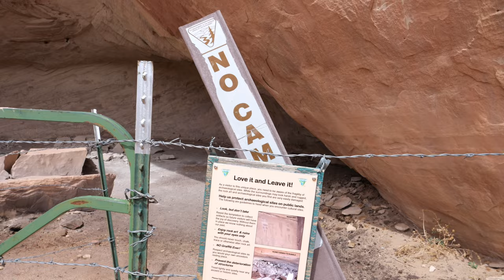Dome Plateau Off-Road Trail - The Best Unknown Adventure in Moab Utah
Dome Plateau Offroad Trail is an easy and exhilarating route that winds through the stunning rock formations of Moab, Utah. This renowned trail offers off-road enthusiasts an unforgettable adventure with its steep climbs, rocky descents, and breathtaking views of the surrounding landscape. The route is particularly popular with 4x4 enthusiasts, mountain bikers, and hikers who relish in the rugged terrain and challenging obstacles that the trail has to offer. With its stunning scenery, including Cup Handle Arch, La Boca Arch, Cave Springs, Kickapoo Cave Homes, the uranium mines and camp on Owl Draw, and the heart-pumping challenges, the Dome Plateau Offroad Trail is a must-visit destination for anyone seeking an adrenaline-fueled outdoor experience in Moab.

Join Joshua Noesser with TrailsOffroad and JeepAdventures and San Diego Jeep Club as we take on Dome Plateau during the famous Easter Jeep Safari (EJS) as we navigate and explore this forgotten-to-many offroad adventure of a lifetime.